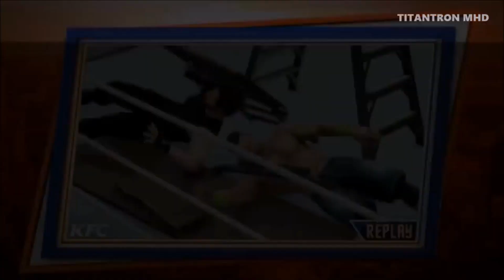WWE 2K18 MOST EXTREME MOMENTS COMPILATION (Vol 7 & 8)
WWE 2K18 Most extreme moments compilation from vol 7 & 8.